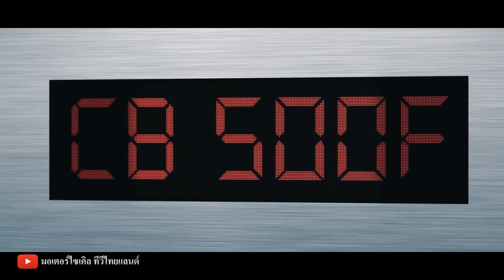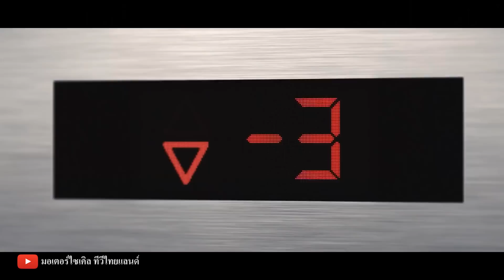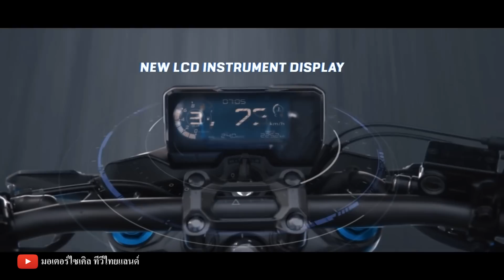ข่าวใหม่ ! CBR500R CB500F CB500X โฉมเดิม เพิ่ม USD ดิสก์ฯคู่ ม้าเดิม 47.5 ตัว มากกว่านี้ มั่ว